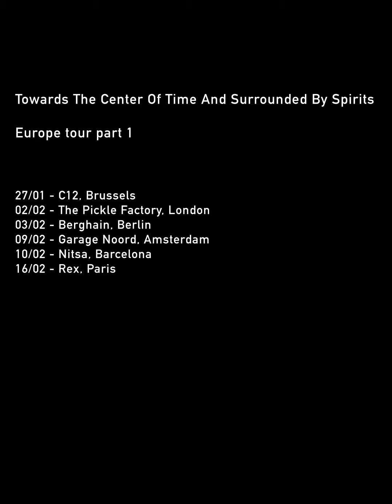Towards The Center Of Time And Surrounded By Spirits - Rehearsal diary edit 4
Here’s a quick explanation of the setup. These are the different components of the setup:

Drums: TR-8S by Roland. I’m using a combination of my own sounds combined with the drum and FM sounds from the TR-8S. It’s a very playable instrument, great for live shows.

Audio loops: iPad with AUM. Kymatica’s AUM is a rock solid application. It hosts all my loops and longer atmospherics. It’s the main clock for the entire setup.

Live synthesis: second iPad using Loopy Pro by A Tasty Pixel as the host for Bram Bos’ amazing Ripplemaker synth and Bassline sequencer.

The final cherry on top of the cake is the Hologram Electronics Microcosm granular processer. I use this extensively to add layers of glitchy movement to the mix. On top of all that the Microcosm has a warm sounding reverb and great delay options.

Towards The Center Of Time And Surrounded By Spirits (Vlek 39)
Album tour dates:

27/01 - C12, Brussels
02/02 - The Pickle Factory, London
03/02 - Berghain, Berlin
09/02 - Garage Noord, Amsterdam
10/02 - Nitsa, Barcelona
16/02 - Rex, Paris
02/03 - The Observatory, Ho Chi Minh City
09/03 - Rexperience, Kuala Lumpur
15/03 - System, Shanghai
30/03 - Dekmantel Australia, Melbourne
05/04 - Strange Signals, Sydney
27/04 - Fabric, London
10/05 - Tresor, Berlin